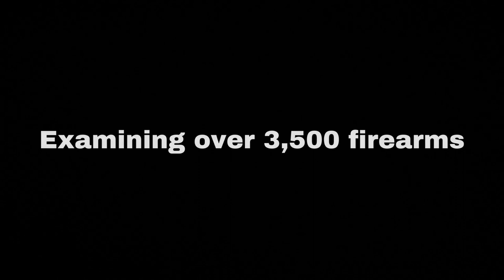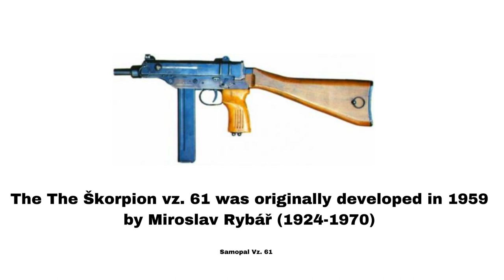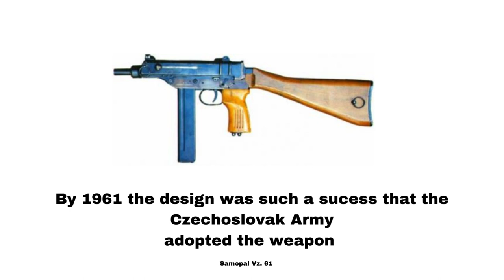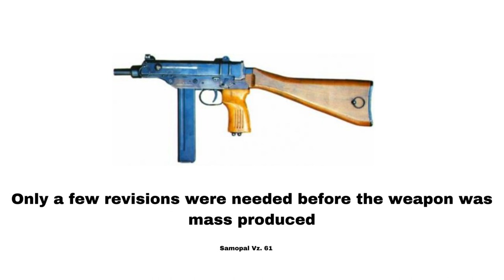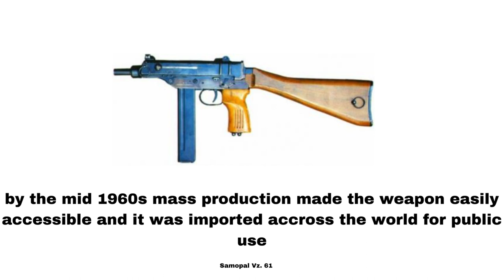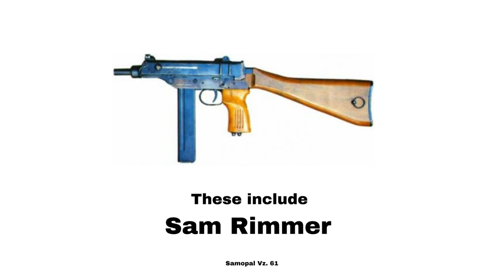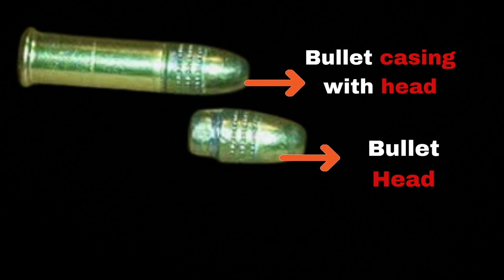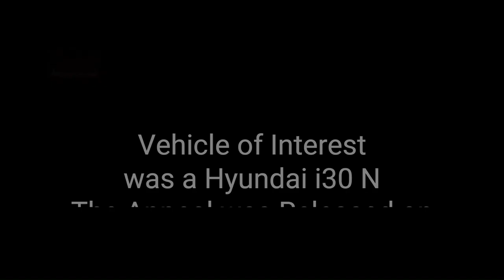ANDRE DE VILLIERS HORNE| Firearms Expert | The Murder of Ashley Dale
Paul Greaney, KC, prosecuting calls the first witness of the day, Andre De Villiers Horne.

28-year-old Ashley Dale shot dead at her home on Leinster Road in Old Swan, Merseyside, Liverpool on the 21st august 2022.
Five men are accused of murdering Ashley Dale 1 is accused of assisting an offender, these are as follows
Prosecution  Lead Counsel Paul Greaney KC, assisted by junior counsel Alex Langhorn and Holly Menary
Defending Joseph Peers Peter Wright KC, assisted by Christopher Stables,Joseph Peers has plead not guilty to all counts.
Defending Sean Zeisz Adam Davies KC, assisted by Tim Forte, Sean Ziesz has also plead not guilty to all counts.
Defending Niall Barry Stan Reiz KC, assisted by Katy Appleton, Nial Barry has also plead not guilty.
Defending Ian Fitzgibbon Professor John Cooper KC, assisted by Jamie Baxter has plead not guilty
Defending James Witham Richard Pratt KC, assisted by Tom Watson has plead guilty for the manslaughter of Ashley Dale but is being tried for her murder also.
Defending Kallum Radford who is accused of assisting an offender Stephen Swift assisted by Kyra Badman, Kallum has plead not guilty to assisting an offender and other related charges.